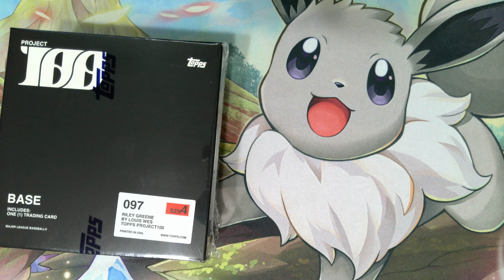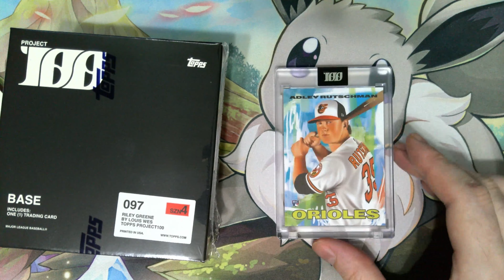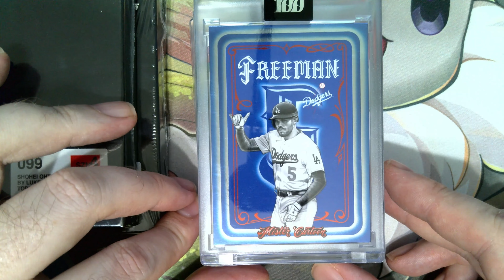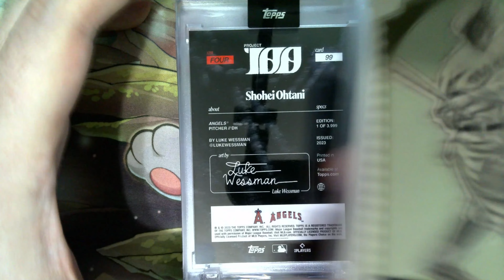2023 Topps Project 100 96-100 Adley Rutschman,Riley Greene,Freddie Freeman,Shohei Ohtani,Casey Steng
2023 Topps Project 100 Cards #96-100

Opening the latest Project 100 cards numbered 96-100.  These are cards Topps has various third party artists designing.  This group of cards are for Adley Rutschman, Riley Greene, Freddie Freeman, Shohei Ohtani, and Casey Stengel.